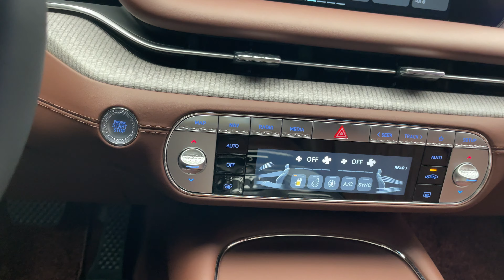The New 2023 GENESIS G90 INTERIOR or Exterior Walkaround.(4K)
-Only touch sound version.

New Car🚗 Review Channel.

0:00 Exterior
4:19 Interior